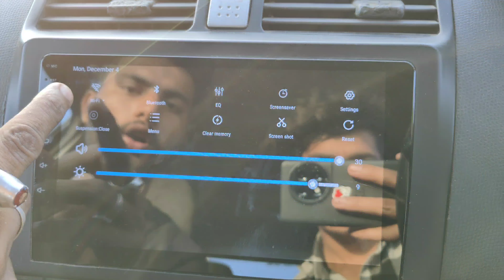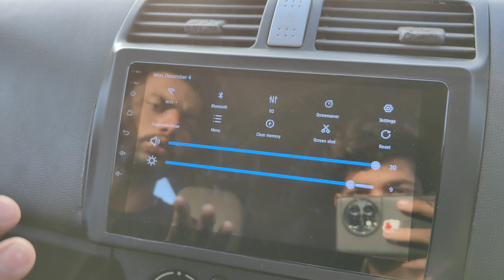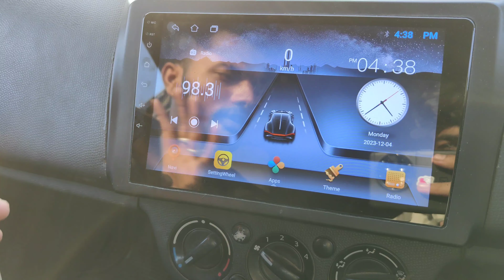Swift music 📱system kaise connect Karen 📱